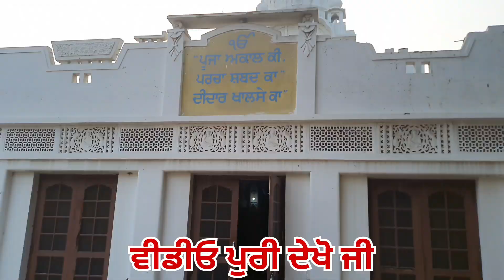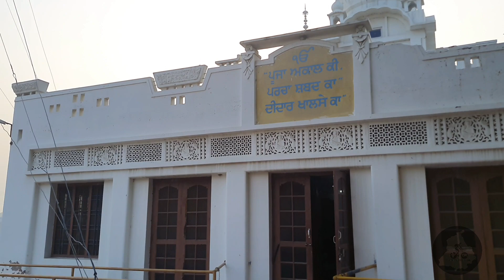ਗੁਰਦੁਆਰਾ ਧੌਲਸਰ ਸਾਹਿਬ ਪਿੰਡ ਡੋਡ / GURUDWARA DHAULSAR PIND DOD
ਗੁਰਦੁਆਰਾ ਧੌਲਸਰ ਸਾਹਿਬ ਪਿੰਡ ਡੋਡ / GURUDWARA DHAULSAR PIND DOD gurbani punjabi new punjab sikh tour travel motivation fact gurugobindsinghjiroutmap gurugobindsinghmarg @safarwithjagtar